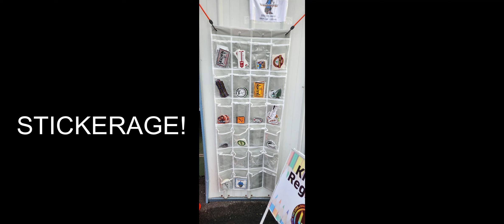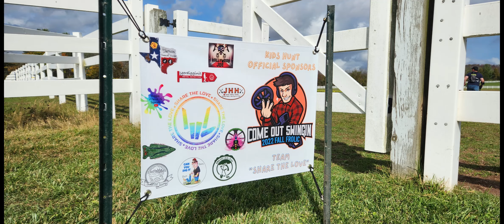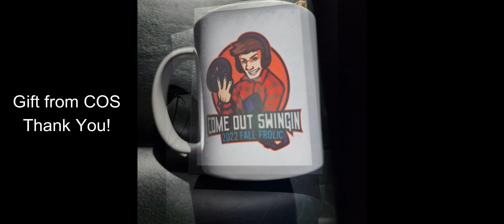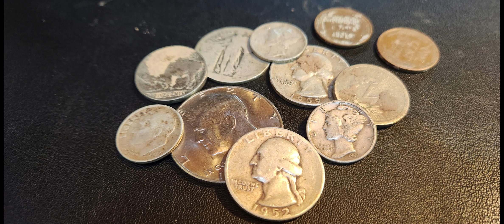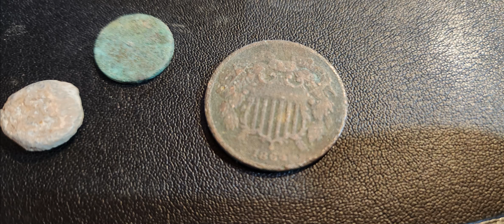Come Out Swingin | Metal Detecting for a Cause | Friends, Finds and the Kids Hunt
Come Out Swingin Fall Frolic | Metal Detecting for a Cause | Friends, Finds and the Kids Hunt

This was a Great Event! Thank you to Robert, Boyertown Club and All involved! Team Share the Love had a blast running the Kids hunt! It was awesome to see everyone and meet new people!!

Thank you so much for stopping by, I truly appreciate it! I hope you had fun, although  serious about saving history I like to use our videos to include some not so serious fun along the way :)
For me its all about Saving and preserving History, Having fun, and all the amazing people I get to meet along the way. You all rock

Also we Livestream most Tuesday nights at 7PM est!! Join us for live chat hang outs, fun and metal detecting talk. It's always a great time with awesome people in the community!!

Happy Hunting and share the love  :)
Aud - JHH
See our About section for Website and info!